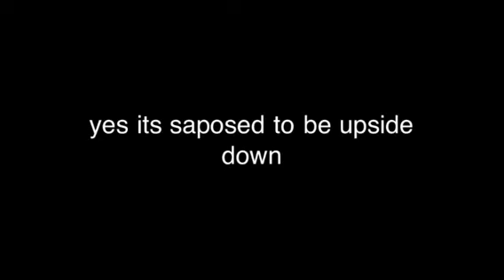Minecraft PE. Wats in the 4.0 update